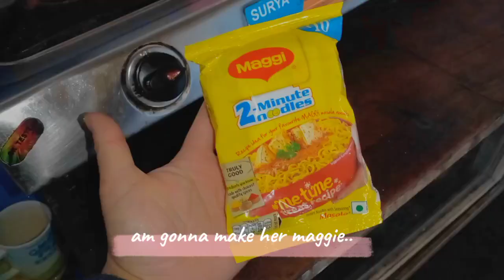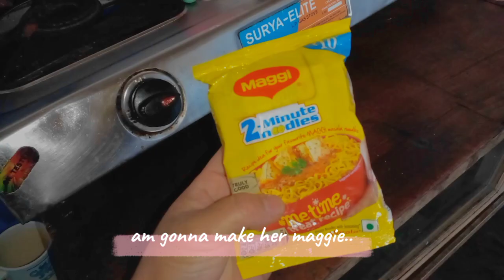Daily Vlog | 🌸 a day in my life in Bhutan 🌿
Hlo Viewers!

a day in my life, Daily vlog, day in my life vlog, week in my life, this is gonna be the best day of my life, best day of my life, productive day in my life, day in my life, Daily vlog, vlogs, night routine, morning routine, vlog, grwm, getting my life togather, spend the day with me, reset day, life in a village, village, Bhutan vlog, Bhutan, Travel vlog,